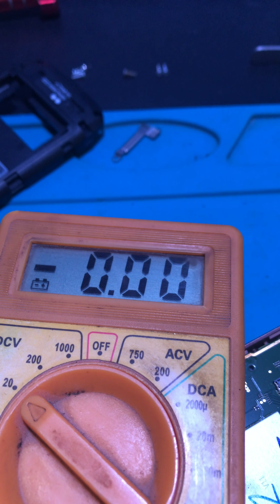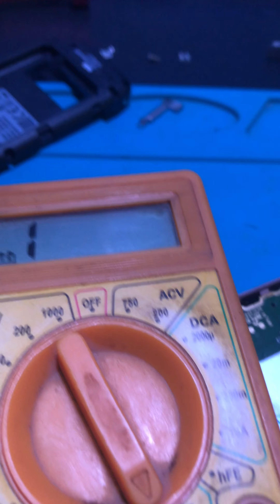Nokia keypad dead solution # Step by step